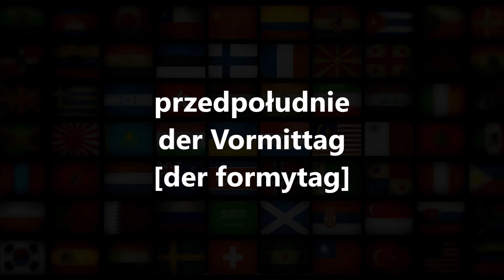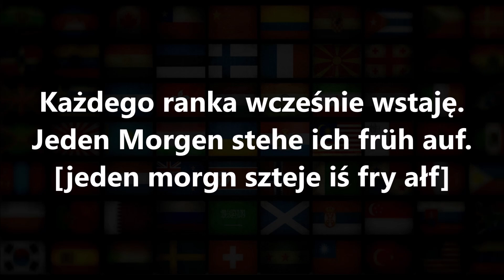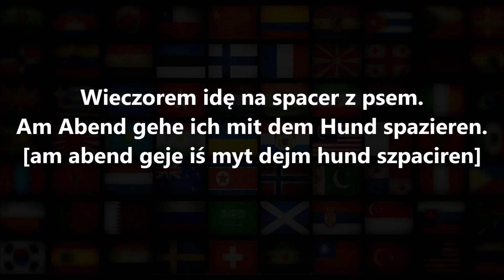Pory dnia po niemiecku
W tym filmiku dowiesz się jak wymawiać pory dnia, takie jak: rano, po południu, wieczorem, które mogą być użyteczne w pracy oraz na co dzień.
Pory dnia - die Tageszeiten słownictwo w języku niemieckim.
Tageszeiten auf Deutsch.